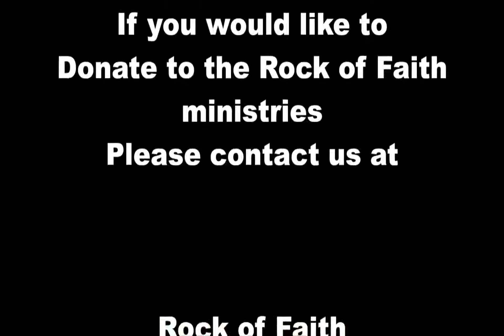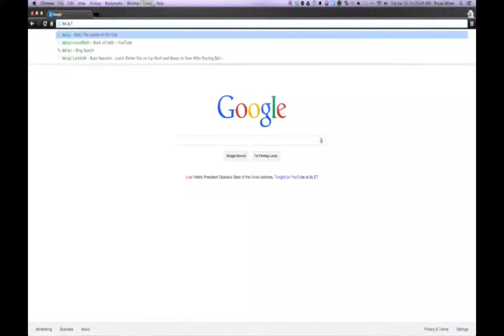7-23-2014 Wednesday Evening Pastor Jess Tuthill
Wednesday Evening service of July 23rd